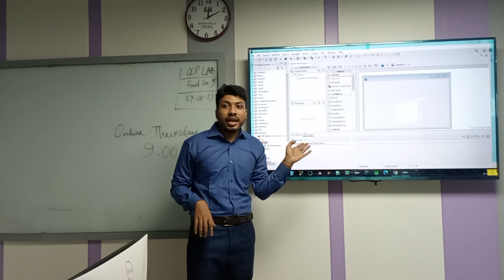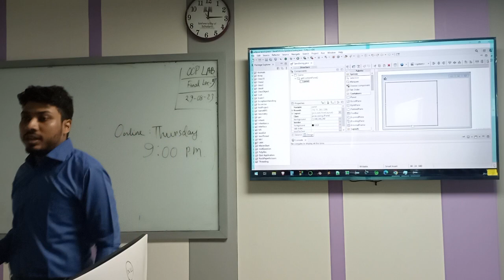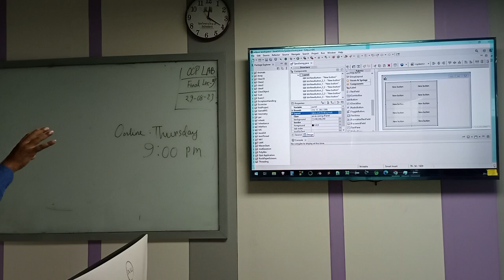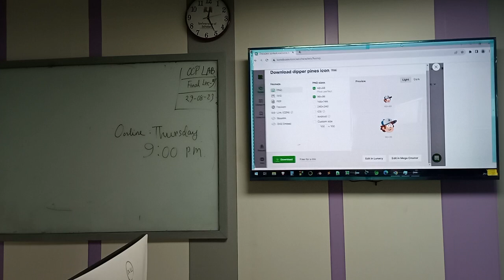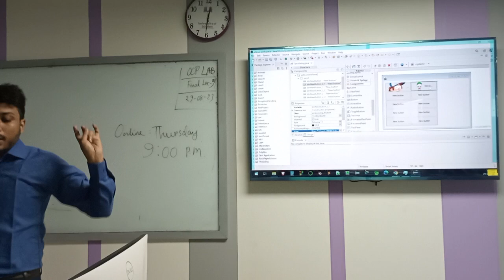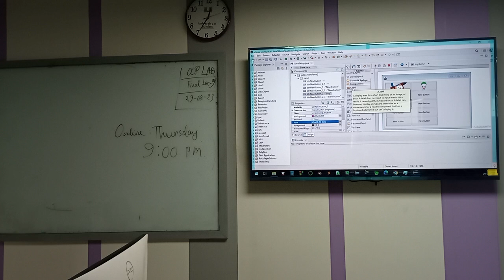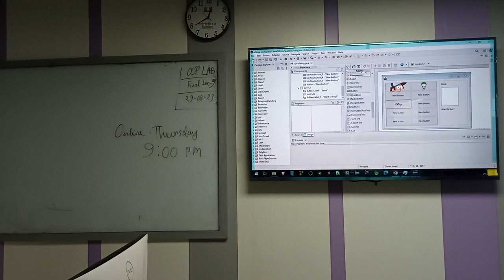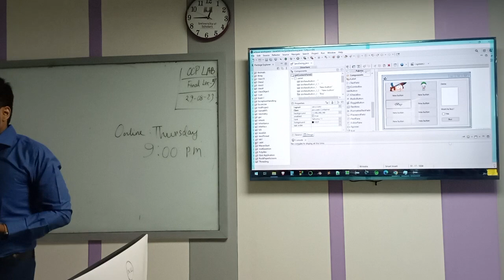OOP_Batch-11|Final_Lec-05|CSE|Md. Ashif Mahmud Joy|University of Scholars